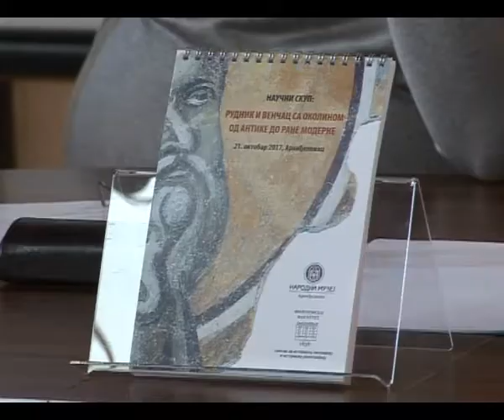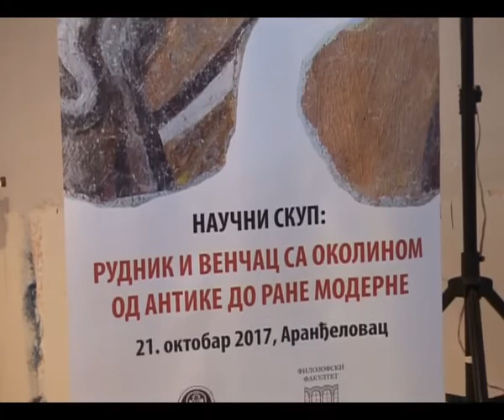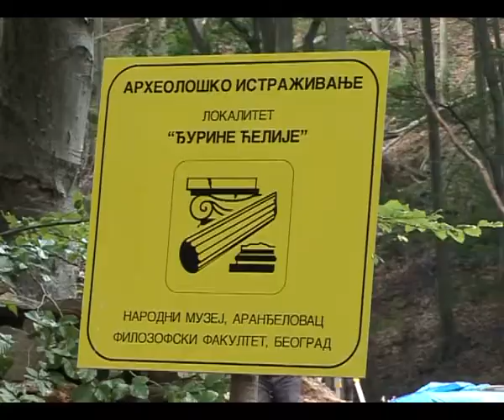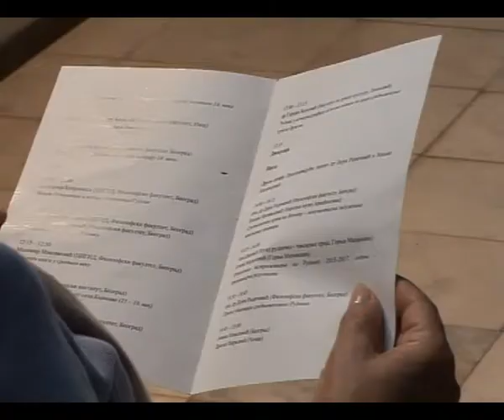RTV Šumadija - Naučni skup u muzeju